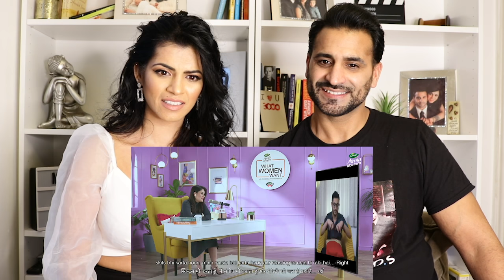CARRYMINATI talks to KAREENA KAPOOR about women's safety on the internet - REACTION & REVIEW!!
Hey Guys, here is our HONEST Reaction and Review to CarryMinati talks about women’s safety on the Internet | | Dabur Amla Aloe Vera What Women Want